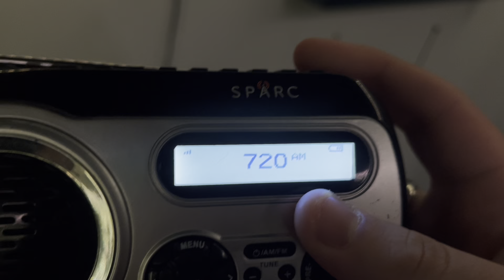Illinois RMT on WGN-AM (10/4/22) (EAS 9189)